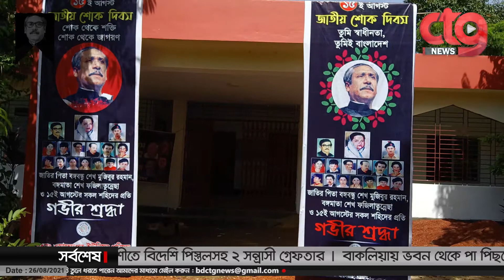নিজামপুর-সাহেরখালী সড়কের বেহাল দশা, দূর্ভোগে অর্ধ লক্ষাধিক মানুষ!